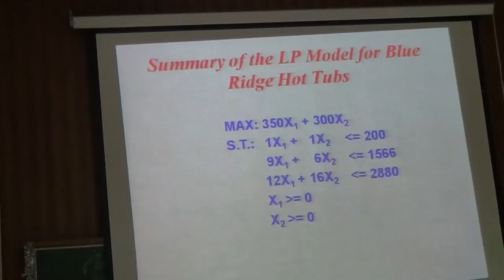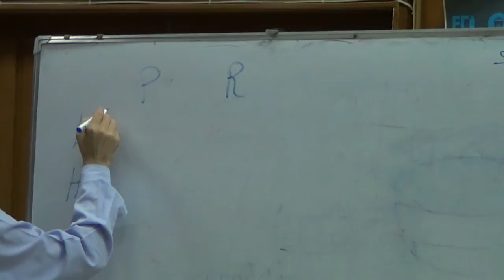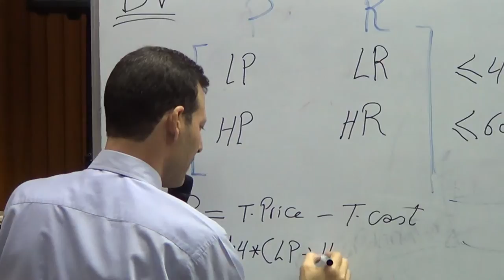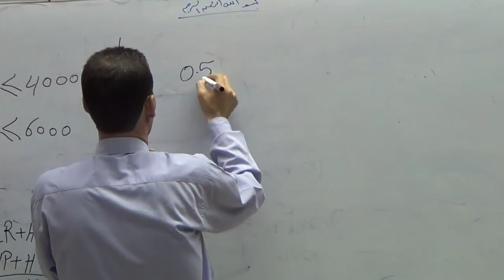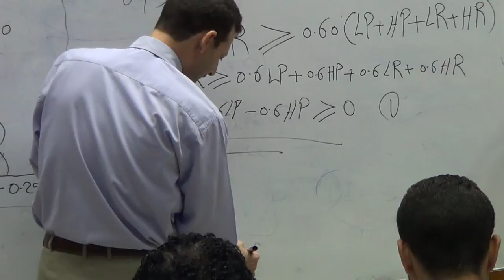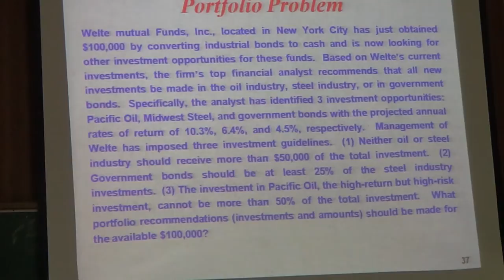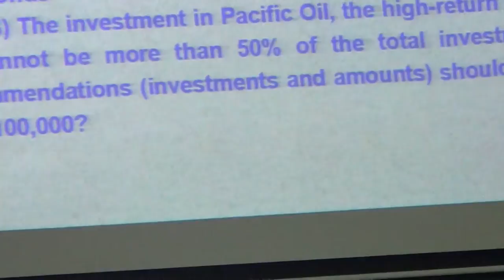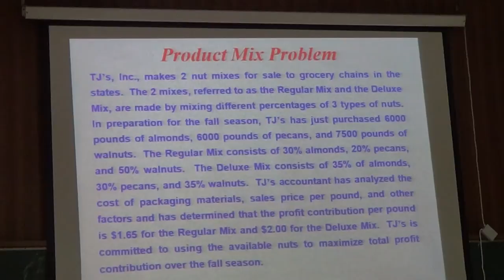Lecture 02 01 OR500